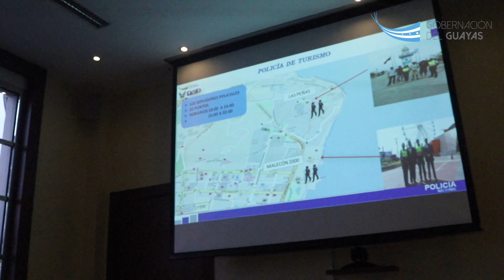NavidadSegura con el objetivo de precautelar el bienestar